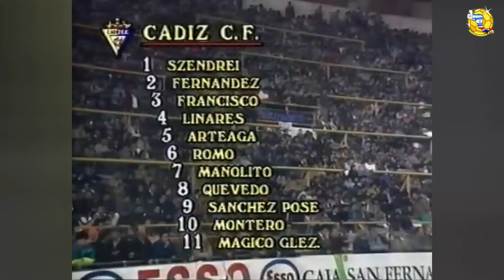🇸🇻 Jugadas Inéditas - Mágico González vs Real Madrid (Semifinales Copa del Rey 1989-90) 🇸🇻